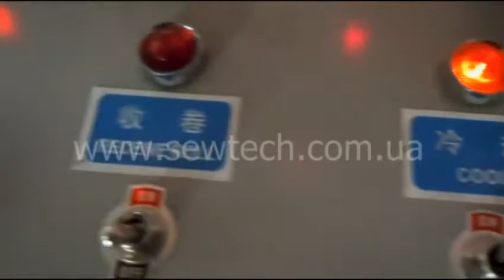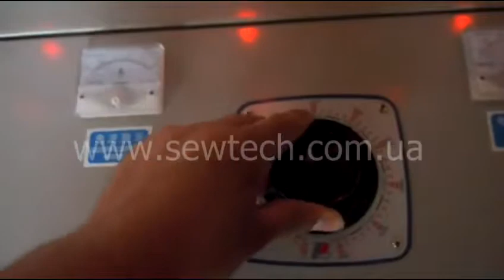Ультразвуковая стегальньная машина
Ультразвуковая стегальная машина.
Для стежки одеял, мебельных чехлов, покрывал и т.д. рисунками любой степени сложности.